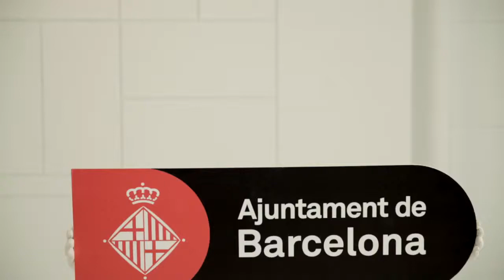L'Ajuntament informa: Smart City - Generació energètica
Consultant el mapa energètic de Barcelona podràs saber si el teu edifici pot aprofitar el vent o el sol per generar energia. Informa't  al web d'autosuficiència energètica de l'Ajuntament de com fer-ho.                                                                                  www. barcelona.cat/autosuficiencia